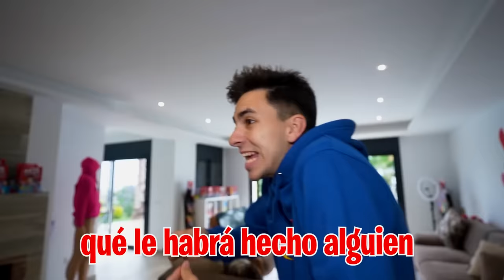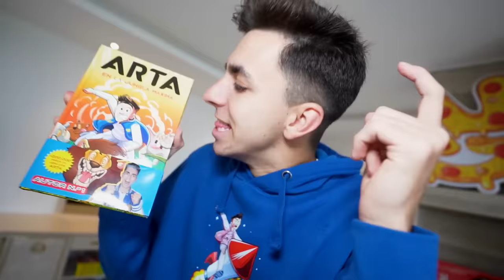ADOPTO A LA MEJOR AMIGA DE MI HIJA…**Ari se enfada!**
La mejor amiga de mi hija está teniendo problemas con sus padres y quiere que la adopte para quedarse en casa para siempre, pero no se como puede reaccionar mi hija si lo hago.